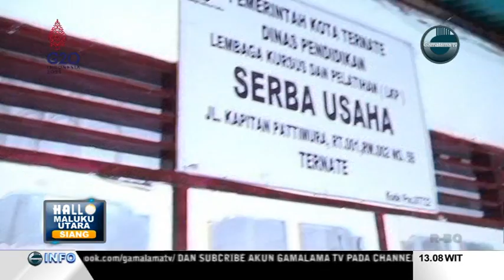Hallo Malut Siang II BATIK MAYANA ECOPRINT MULAI TINGGI PEMINAT